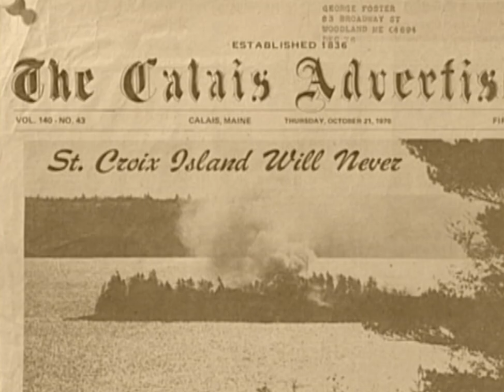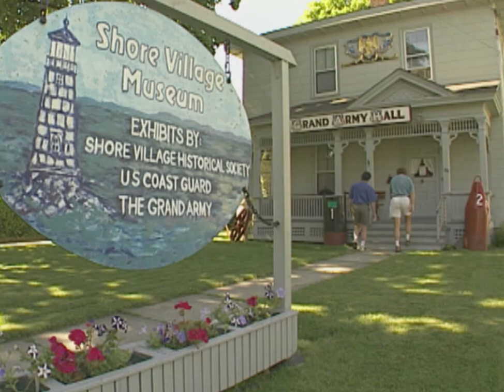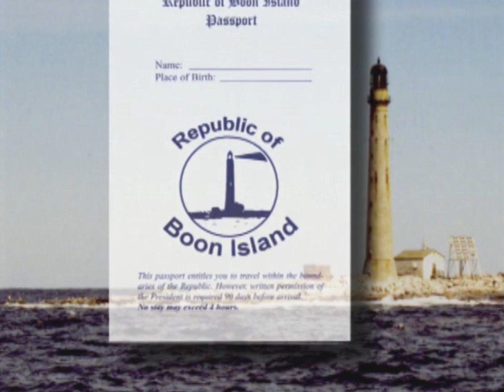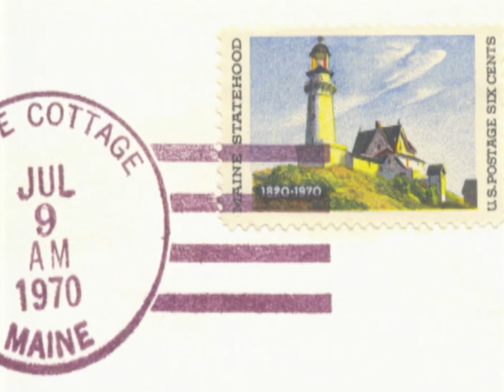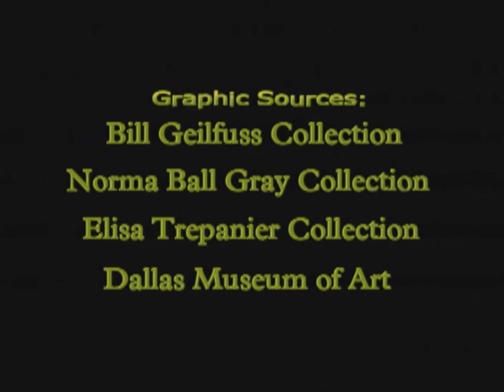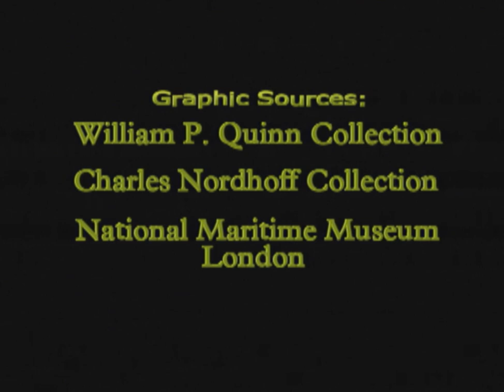Lighthouses of Maine: A Journey Through Time | Video Essay | Full Movie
This documentary examines the history, legacy and romance of the many lighthouses in the state of Maine.

Narrated by Tim Harrison
Produced, Directed by Jeff Dobbs